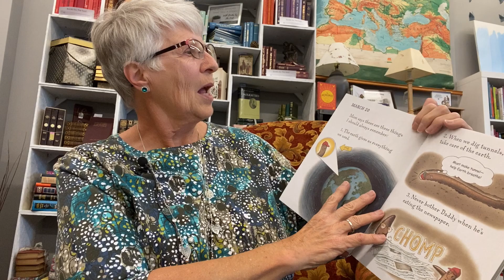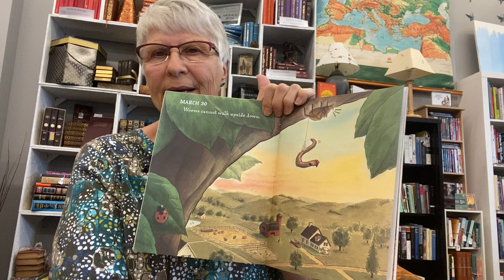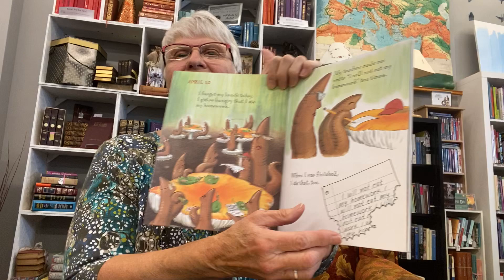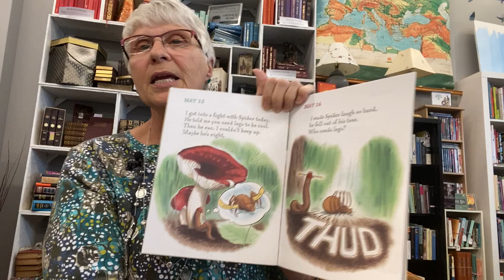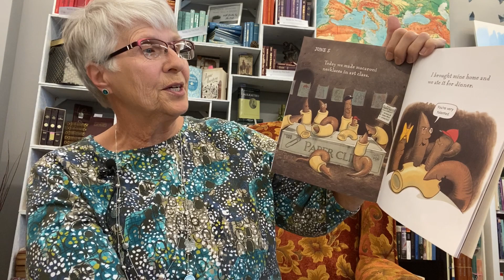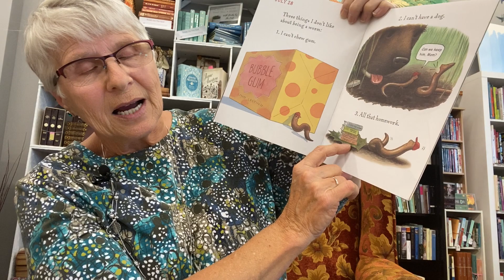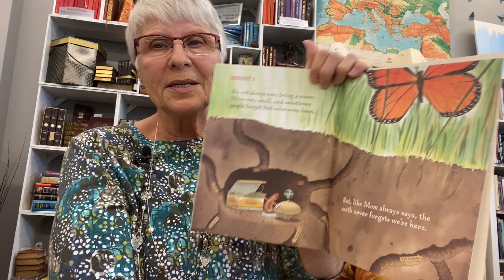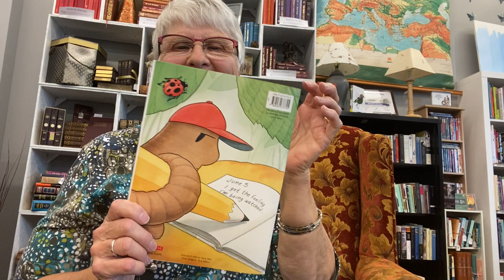Diary of a Worm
Join us to listen in as Library Lady, Judy reads us Diary of a Worm by Doreen Cronin.